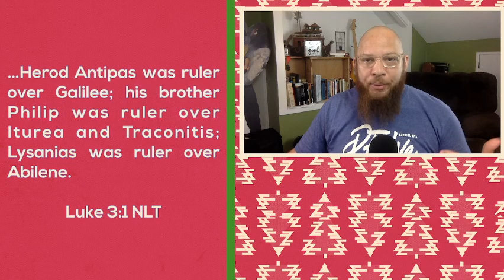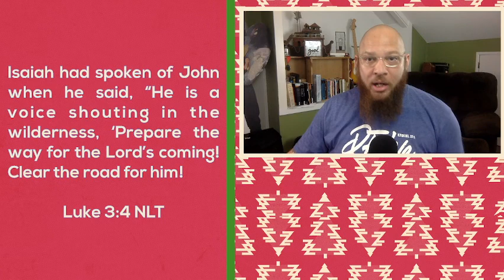How to Have True Peace: Luke 3:1-6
Across the world Advent is celebrated by millions every Christmas. Advent comes from a Latin word meaning “coming” or “appearing.” It’s a time when we look back at the coming of Jesus as a baby born in Bethlehem. It’s also a time when we look ahead for the return of Jesus.

In today’s message Pastor B talks about the peace of God that Jesus longs to give to us. With the first advent of Jesus the world was given peace with God that overflows into every area of our lives. Today we look at Luke 3:1-6 and see how that peace was shown in the events surrounding the birth of Jesus and how that peace is available to all who call on Christ.

Thanks for being here today. We hope that today’s message helps you move forward with God! 😍

You can go to 🙏 to give an offering or you can text (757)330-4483 to give that way. Thanks for your continued support of the mission!

to take your next step of faith and connection with Forward Church!